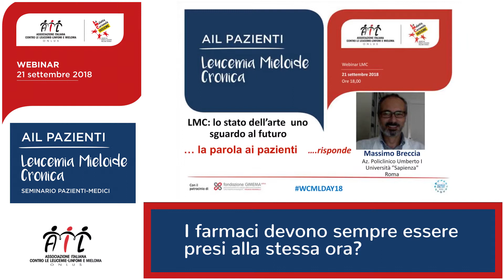I farmaci vanno presi sempre alla stessa ora? | Domande e risposte 21/09/18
Guarda il webinar dedicato alla LMC organizzato da AIL il 21 settembre 2018.